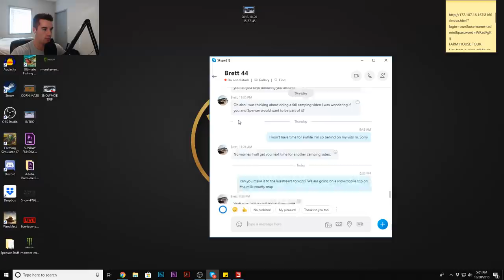MULTIPLAYER SNOWMOBILE TRIP! WITH NEW POLARIS RMK & SKIDOO MXZ | FARMING SIMULATOR 2017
Dedicated Server Name: The Squad Logging | International | Password: Squadgoals

FREQUENTLY ASKED QUESTIONS:

1. How do you get the game?

You can buy Farming Simulator 2017 here (only for PC)-

2. Can you get mods for Xbox One or PS4 (talking about FS17 not FS15)?

3. Where do you get your mods?

4. Why is it called the Squad if it is only one person?

5. Can I play with you?

I would love to play with you guys. I have a server that I play on about once a week. To get more info on the server you can look above in the description here and there should be links to videos showing how to join.